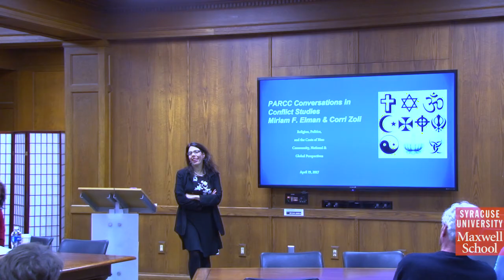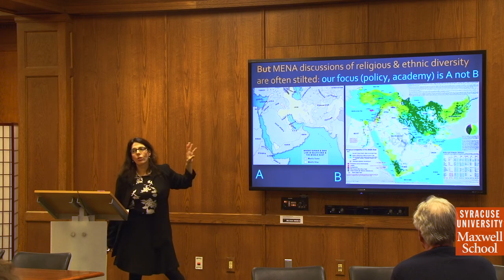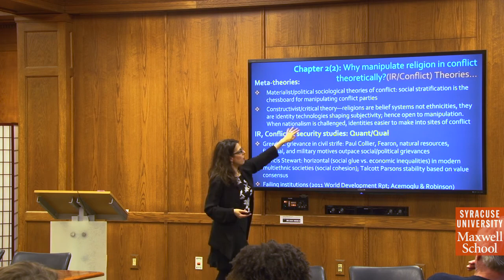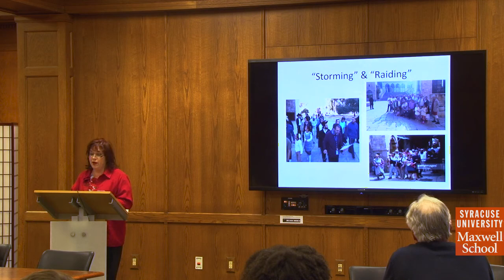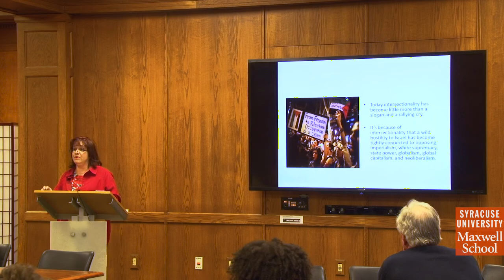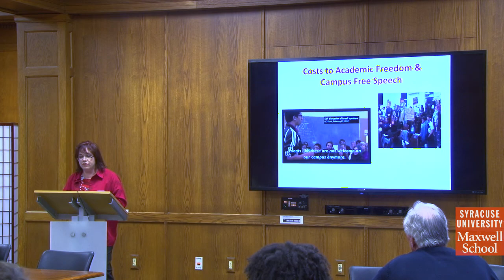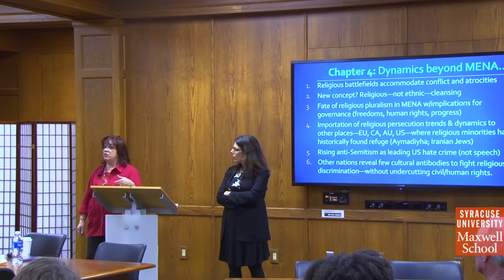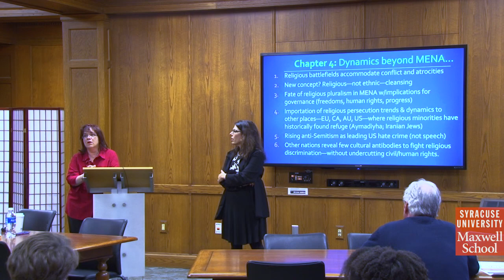Miriam Elman and Corri Zoli. “Religion, Politics, and the Costs of Bias.”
April 19, 2017. PARCC Conversations in Conflict Studies.  Guest Speakers: Miriam F. Elman, Associate Professor, Political Science and PARCC Research Director in International and Intra-state Conflict and Corri Zoli, Director of Research, Institute for National Security and Counterterrorism, and Research Assistant Professor, Political Science at the Maxwell School of Syracuse University.